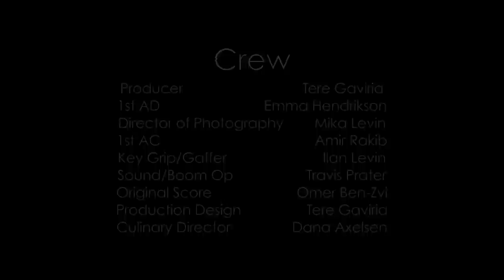Girls Are Hard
Science will probably figure out string theory before women.

Special Thanks To:
Rocket Fizz Sherman Oaks
14613 Ventura Boulevard
Sherman Oaks, CA

Puppy and Me, Inc.
13753 Ventura Blvd
Sherman Oaks, CA

Garden of Kisses flower & gift shop
13726 burbank boulevard
Sherman Oaks, CA